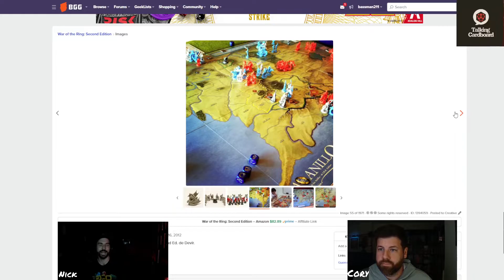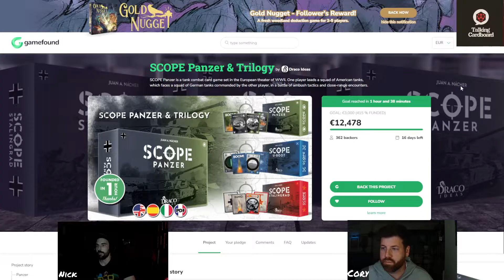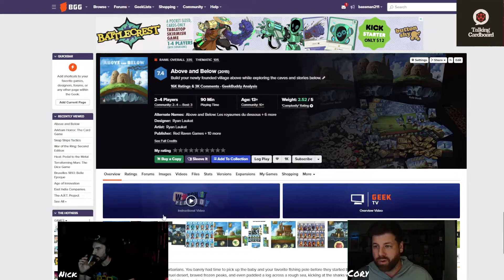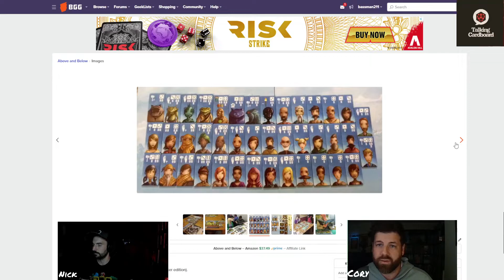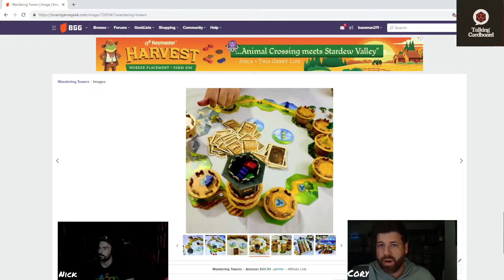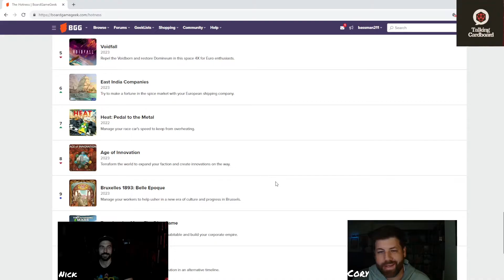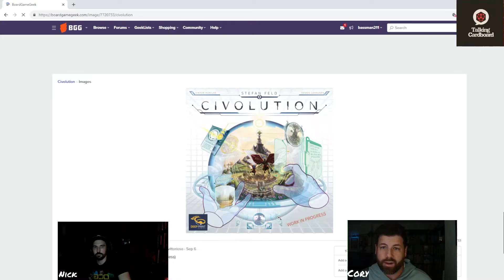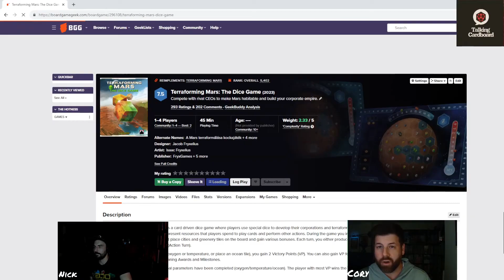The Talking Cardboard "Late Night Podcast": Episode #5 - Board Game Theme Ideas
Nick and Cory from Talking Cardboard discuss board game related topics including recent games played, the BGG Hotness list and themes they would like to see published into board games!

Links to the Podcast:
Apple

00:00 Intro
00:57 Life Updates
06:35 Games We Have Been Playing Recently
06:43 Heat: Pedal to the Metal
11:48 War of the Ring
18:30 Arkham Horror LCG
22:23 Snap Ship Tactics
24:38 Scope Panzer
27:58 Above and Below
31:05 Wandering Towers
33:59 BGG Hotness List
39:54 Question of the Week: What themes would you like to see made into board games?
43:57 Deep Rock Galactic: The Board Game
50:01 What’s Going on With Talking Cardboard